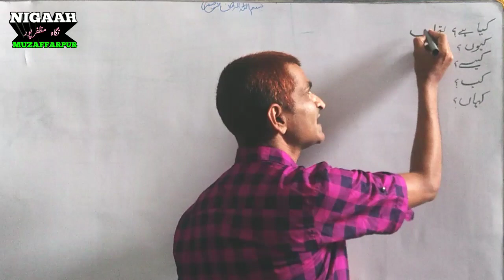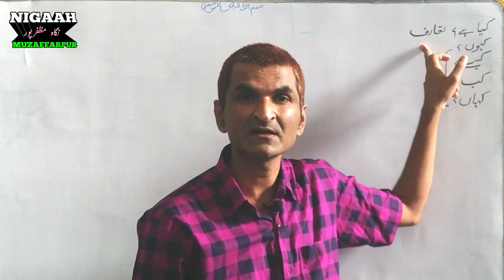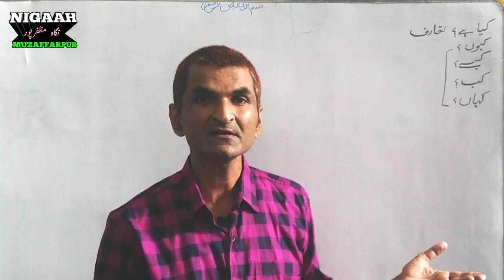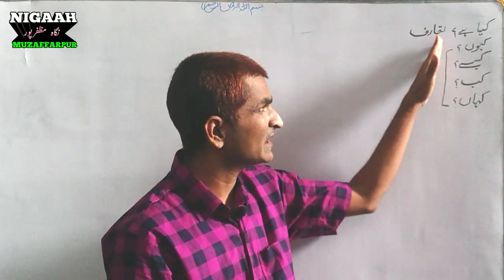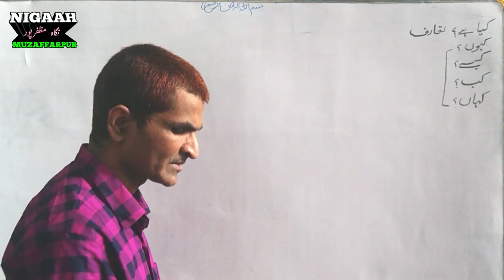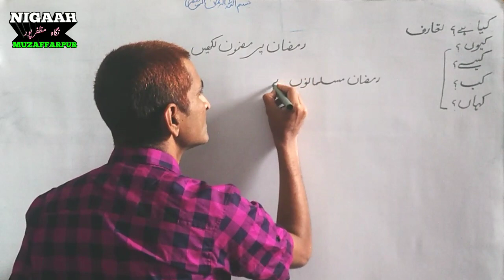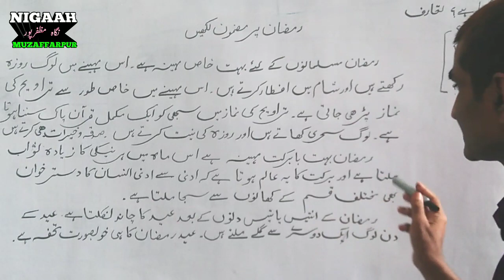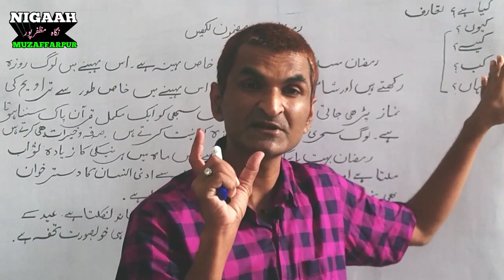How to write Essay|| Essay kaise likhen|| urdu essay kaise likhen || اردو میں مضمون کیسے لکھیں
Sirf zaroori baton ke liye hi whatsaap par mssge karen.

Twitter par Mujhe follow karen.

Group me online padhai aur Pdf yahan se download karen.